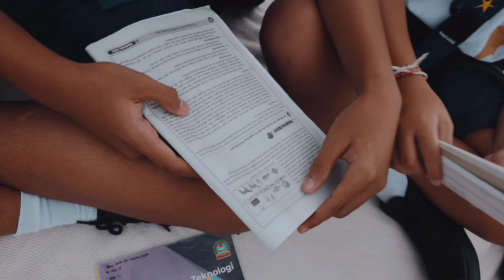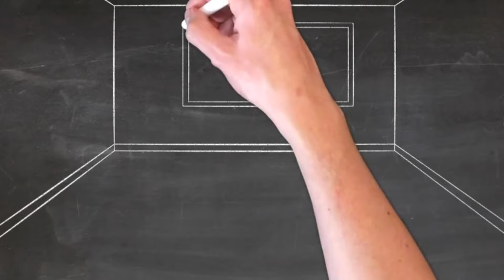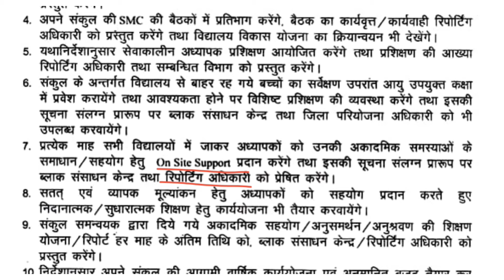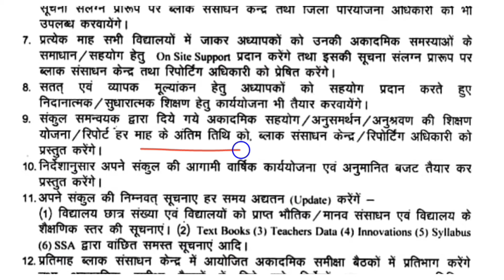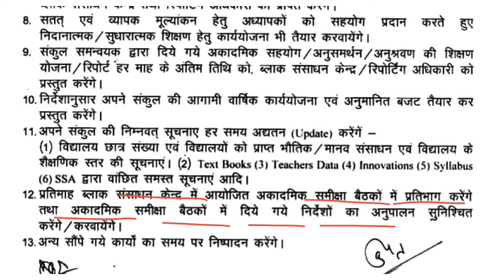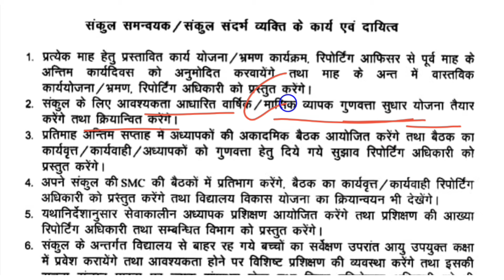Uttarakhand : BRP / CRP JOB PROFILE || कार्य उत्तरदायित्व वह अन्य जानकारी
Uttarakhand : BRP / CRP JOB PROFILE,कार्य उत्तरदायित्व वह अन्य जानकारी||,BRP CRP kya hai,BRP CRP kya hota hai,BRP CRP uttarakhand kya hai,BRP CRP bharti uttarakhand,BRP CRP Interview questions,BRP CRP salary,CRP job profile,CRP brp me kya kaam karna hoga,CRP brp me selection kaise hoga,सी आर पी फार्म अपडेट,सी आर पी जॉब प्रोफाइल,बी आर पी जॉब प्रोफाइल,बी आर पी को क्या काम करना होगा,रोजगार प्रयाग पोर्टल क्या है,uttarakhand outsourcing vacancies

Join out WhatsApp Group Bedigital 2.0